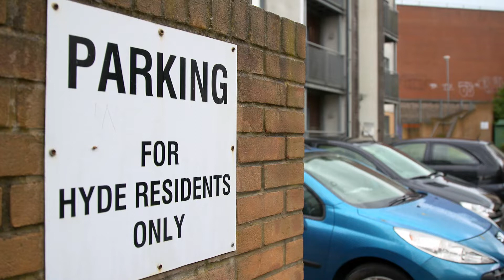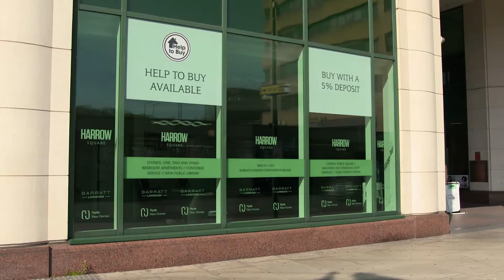Hyde in 'Solving the Housing Crisis?' by ITN Productions and CIH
How are Hyde helping to solve the housing crisis? An ITN Productions and CIH (Chartered Institute of Housing) programme titled ‘Solving the Housing Crisis?’, looks at Hyde’s joint venture in Brighton and Hove, upcoming development projects and features interviews with Hyde residents.

This is part 2 08 of the entire programme. To watch the full film featuring key industry interviews and news-style reports along with sponsored editorial profiles, head to the CIH